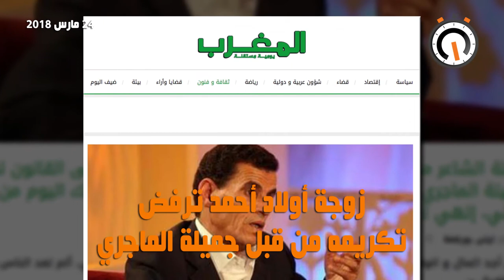نواة في دقيقة: أيام قرطاج الشعرية، تظاهرة برائحة النظام السابق